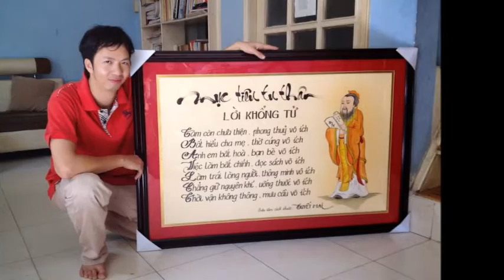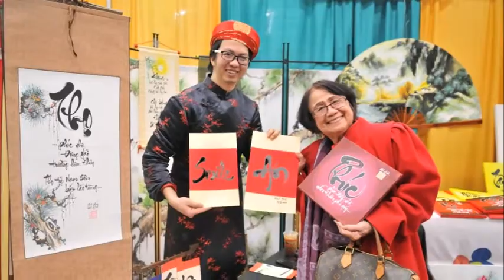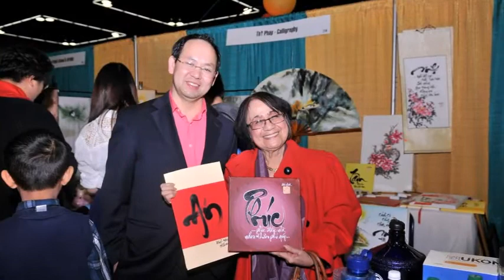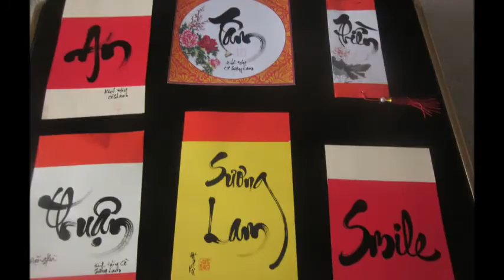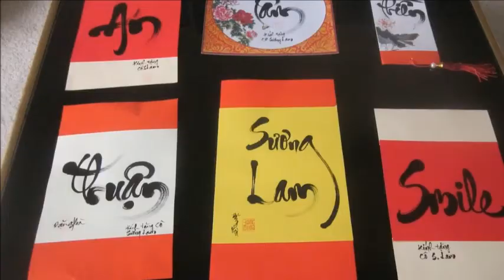Nhà Thư Pháp Đặng Hòa Và Sương Lam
Sương Lam rất yêu nghệ thuật thư pháp vì với Sương Lam, đó cũng là một  cách hành Thiền vì khi vẽ thư pháp hay ngắm tranh thư pháp. chúng ta phải định tâm chú ý vào sinh hoạt đó.
 Mời quý thân hữu thưởng thức nét đẹp thư pháp rất thanh thoát, nhẹ nhàng của nhà thư pháp Đặng Hoà hiện cư ngụ tại Portland, Oregon.
Sương Lam được nhà thư pháp Đặng Hoà tặng cho rất nhiều tranh thư pháp hằng năm, mỗi khi chúng tôi cùng đi tham dự Hội Tết  do Ban Chấp hành Cộng Đồng Việt Nam tại Oregon tổ chức.
 Xin chân thành cám ơn anh Bosco Đặng và nhà thư pháp Đặng Hoà đã tặng cho Sương Lam nhiều bức tranh thư pháp rất đẹp  kể từ năm 2016 đến nay.
Đây là một phúc duyên hiếm có và đặc biệt vô cùng.  Smile.
 Chúc nhà thư pháp Đặng Hoà nhiều sức khỏe và giữ mãi sự đam mê nghệ thuật thư pháp.
 Quý mến,
Sương Lam